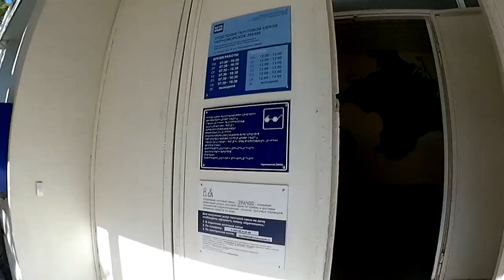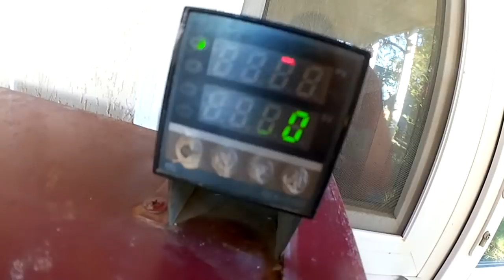НУ ОЧЕНЬ ДЕЛОВИТАЯ ЖЕНЩИНА 🚶 🏃💃 ЗНАКОМЛЮСЬ С ТЕЛЕНКОМ ТИМОШЕЙ 🐄💚